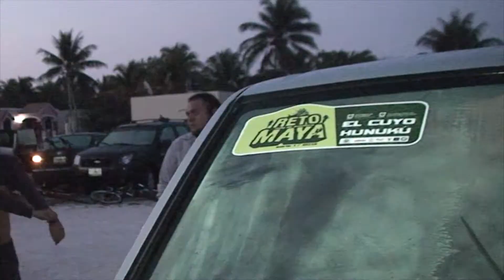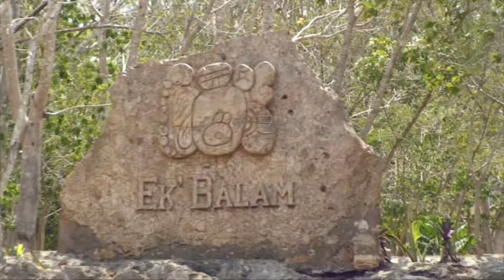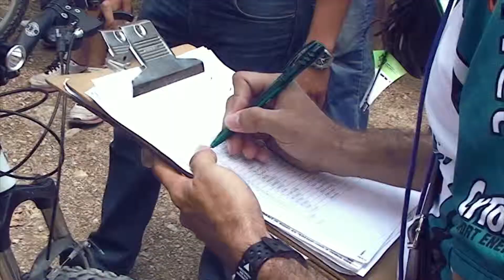Reto Maya: Serie 1 2013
Parte de lo que se vivió en la primera edición del Reto Maya Rally de Aventura realizado por la Secretaría de la Juventud de Yucatán.